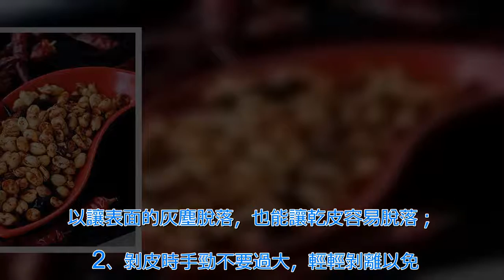用烤箱做的「香辣花生米」，乾脆爽口，成為老公必備下酒菜，孩子也拿去當零食！ | 新闻24小时